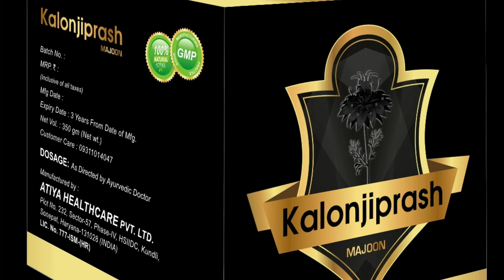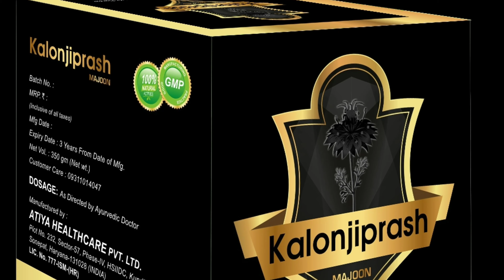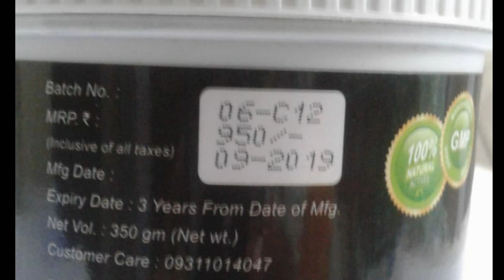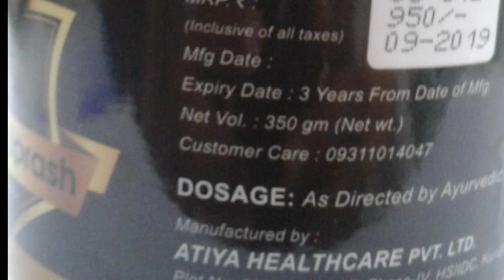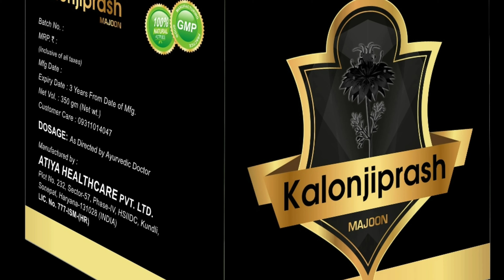KalonjiPrash - Hakim Suleman Khan |An Ultimate Immunity Booster | 100% Safe, Natural & Effective 💪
My Today's video is about KalonjiPrash - Hakim Suleman Khan |An Ultimate Immunity Booster | 100% Safe & Natural | It is Works?😱👆

◆My Youtube Equipment Purchase Link◆ :
1. Bluetooth Wireless Earphones
2. Voice Recording Mic
3. Laptop
4. Phone
5. Camera
6. Tripod
7. Mic 2
8. Light
9. Laptop Bag

Hello..